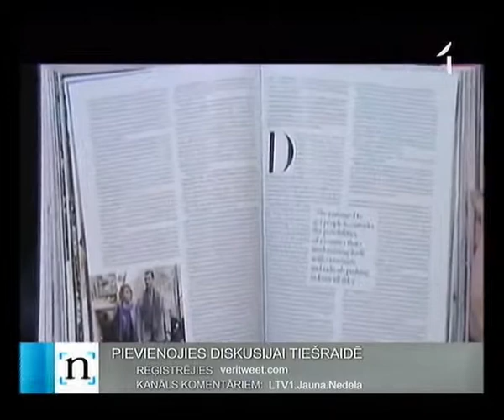KAS NOTIEK SĪRIJĀ?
Sīrijas prezidenta kundze sašutusi, ka viņai aizliegts iepirkties Eiropā. Vai viņas vīra solījums piekrist starptautiskajam valsts samierināšanās plānam nav izlikšanās cerībā uz ģimenes sankciju atcelšanu? Asads nepiekāpsies nemierniekiem, bet viņi neatteiksies no Asada gāšanas - vai iespējams izkļūt no Sīrijas asiņainā strupceļa? (JN 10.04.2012)